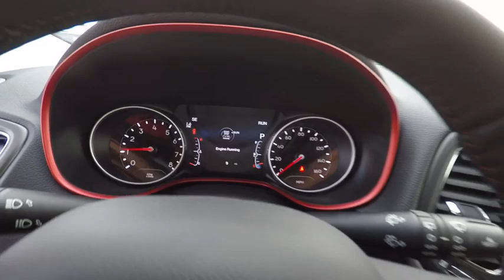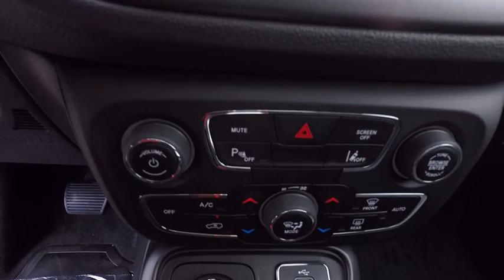2018 Jeep Compass St. Charles IL J6598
2018 Jeep Compass Trailhawk

1611 E. Main St.